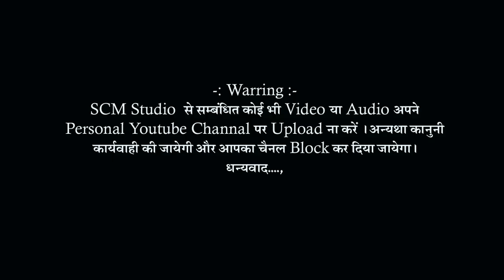भोले बाबा के ऐसे भजन पर तो कोई भी झुम उठेगा Narayan Lal Louhar SCM Studio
Bhajan  - Mera Bhola Hai Bhandari

◆  Singer - Narayan Lal Louhar

◆ Shree Chakrabhawani satsang mandal,Mewad

Live- Badi Sadadi